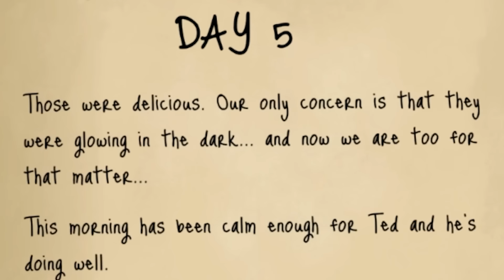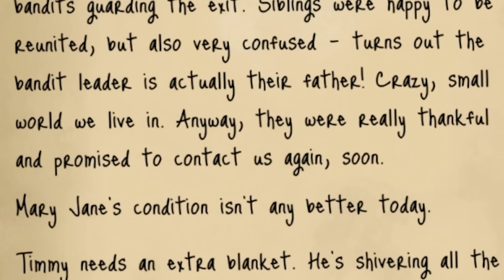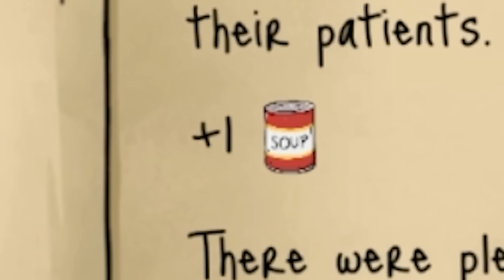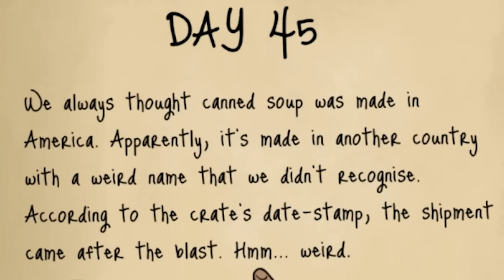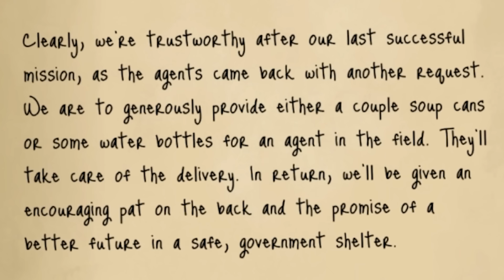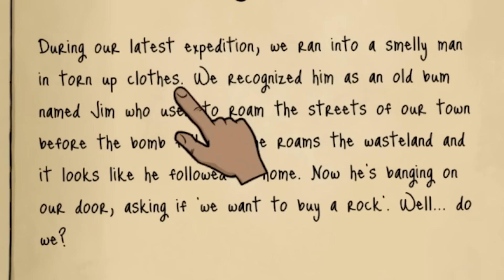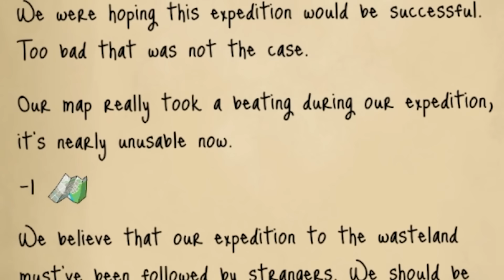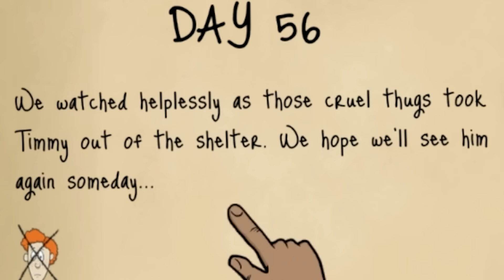Surviving a nuclear apocalypse by being a terrible parent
Dolores, Ted, Mary Jane and Timmy return to face the nuclear apocalypse in this new, remastered edition of the classic atomic adventure - 60 Seconds! Reatomized, featuring 4K support, refreshed 2D graphics and hand-drawn 3D textures, new interactive menu, improved UI system, a technical refresh, and of course... new content! With only 60 seconds left to impact, go on a mad dash through the house in search of family members and useful supplies. Everything will be against you: time, your very own furniture, a house that's different every time you play, and the fundamental question... what to take with you and who to leave behind?

Editors:
Fluffyrox4